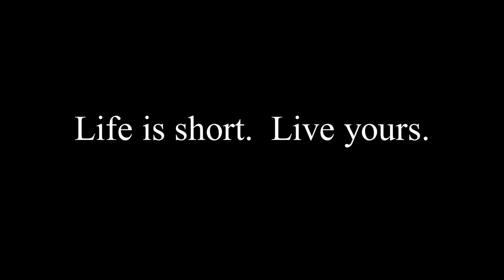Reggata - MBOKA (Official Video)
SPLASH ENTERTAINMENT presents MBOKA by Reggata R2Jr. The track is extracted from his album SIWATAMBUI.

Audio recorded and produced @SPLASH ENTERTAINMENT KE.

mboka mboka
This track encourages any type of hustle as long as you making an honest living. The ranks don't matter,
Do what you gotta do to get that gwala and F anyone who speaks crap about your hustle.

MIND YOUR OWN BUSSINES.

Bang bang mi ni hustle napiga we kenye utasema simind,
Niko na true friends Hawa manugu wasoro niliwaacha wote behind,
My life like a radio ka imepita imepita joh sijawai finya rewind,
Nakwaga so rude so usinionyeshe kiburi my nigga you gotta be kind.

Video recorded by Joe Noel.
Audio by Splash Entertainment.

Song : Mboka
Artist : Reggata
Album : Siwatambui

MBOKA NI  MBOKA

mboka video